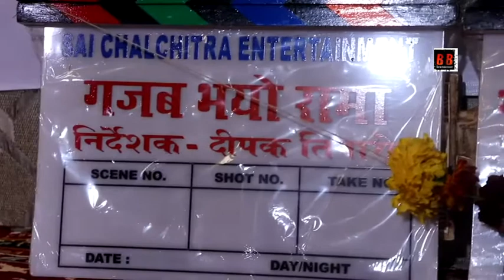Kab Hoye Milanwa Hamar, Ghazab Bhayyo Rama & Bhojpuriya Don 2 Grand Mahurat Bhojpuri Movie 2020